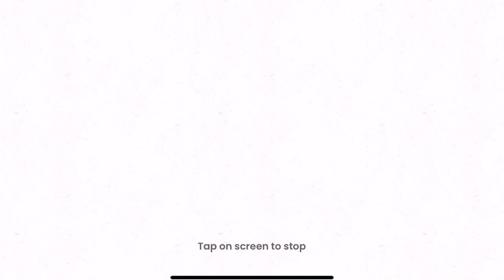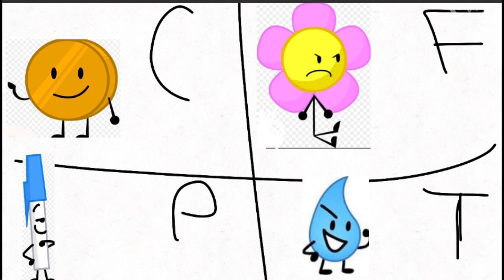BFSS EPISODE 6: A disky like challenge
This is episode six of battle for sure do you sake have fun watching and don’t forget to vote also thanks to @mrincredi-brony for appearing as a cameo